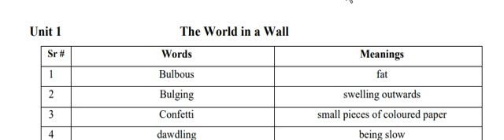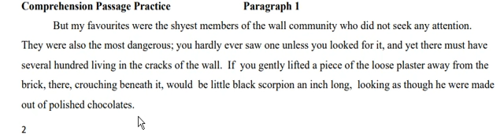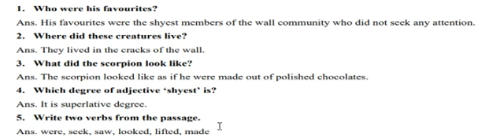English5 The world in a wall comprehension1